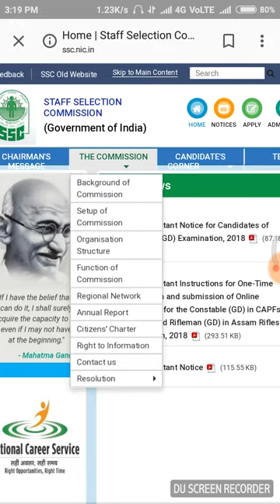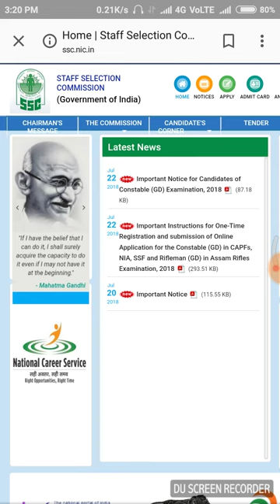Ssc gd ke raat mai kitne bje se form baare jaege trust with proof.